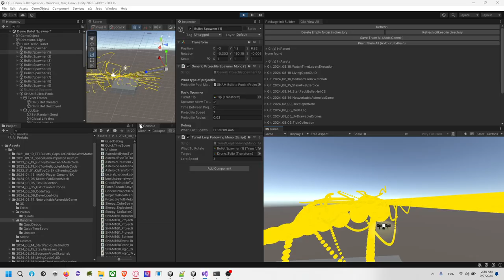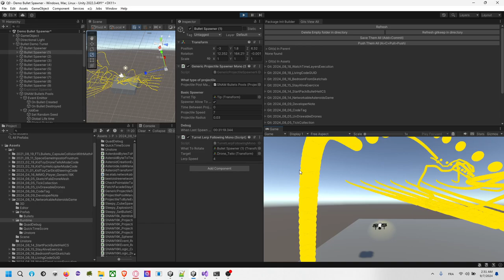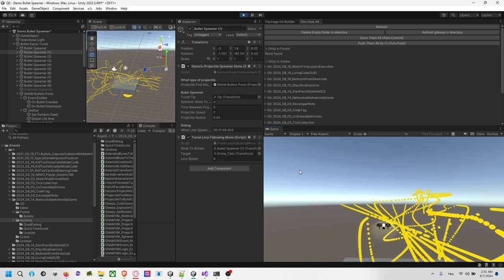Introduction exercise: Bullet Hell 16K